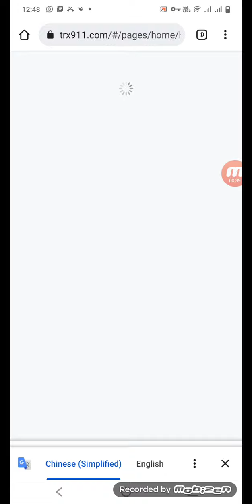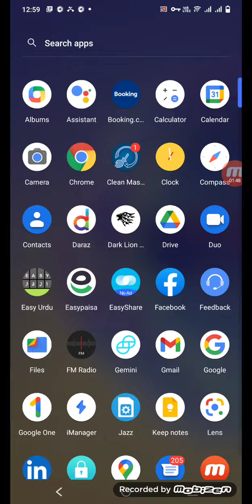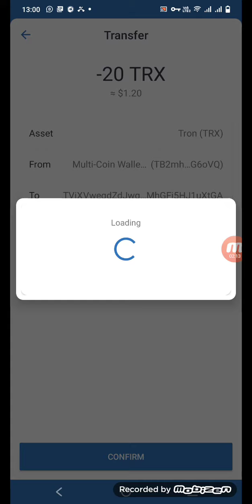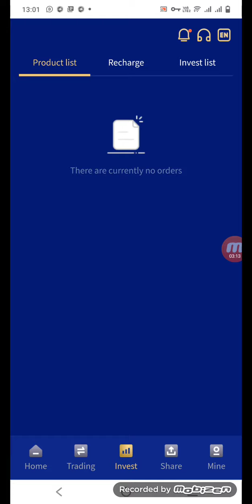How to buy new website trx911.com project 2022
The best investment product of 2022, easily earn $300 a day.
1. Basic account: The basic wallet needs to be recharged and activated to withdraw cash. After activation, you can get 7% mining revenue and up to 10% cash withdrawal every day.
2. Promotion account: The promotion account earns income by sharing the link. When your subordinates recharge, you will receive a corresponding percentage of commission rewards (13%, 5%, 2%)
3. The platform will directly calculate the profit that can be withdrawn on the day. Activate the account with a minimum deposit of 5trx to withdraw; there is a chance to withdraw once a day. After activation, you can get 7% mining revenue and 5%-10% cash withdrawal every day. Daily mining revenue will be distributed on time at 12 AM Singapore time. You need to go to the platform (transaction) every day to receive the mining income, otherwise the income of the next day will not be credited.. .

Video name:
TRX-Tron mining site | Register to get 2000TRX for free | Tron mining withdrawal certificate | Make money online